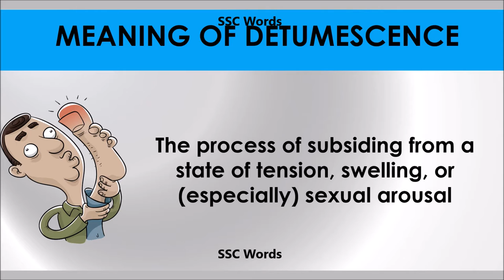Detumescence # Improve English # Meaning and 5 sentences # GRE CAT GMAT word # SSC Words